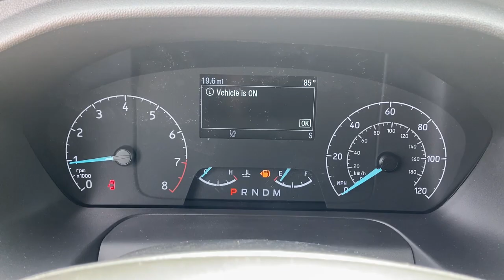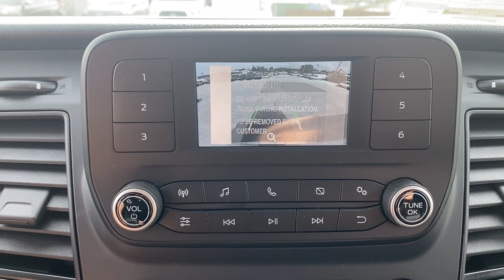2021 Ford Transit-250 Near me Miami, Kendall, North Miami Hialeah FL MKA89976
Oxford White New 2021 Ford Transit-250 near me in Miami, Florida at Metro Ford Miami. Servicing the Kendall, Miami Gardens, North Miami, Hialeah, FL area.

***LOWEST PRICES EVERYDAY AT METRO FORD MIAMI***brbrRecent Arrival!